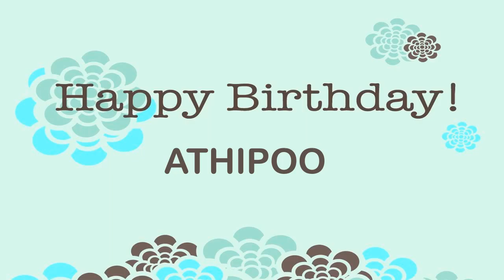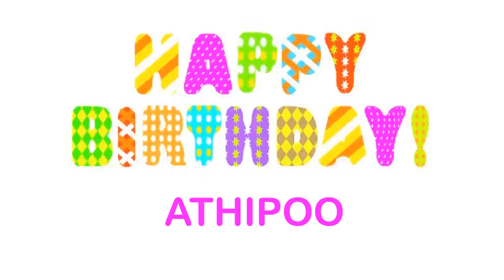Athipoo Birthday Wishes & Mensajes